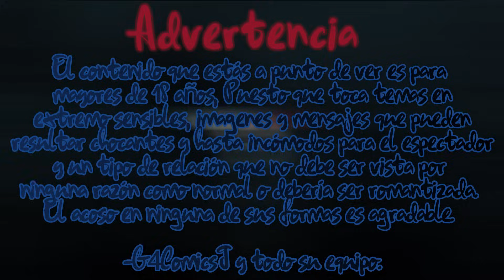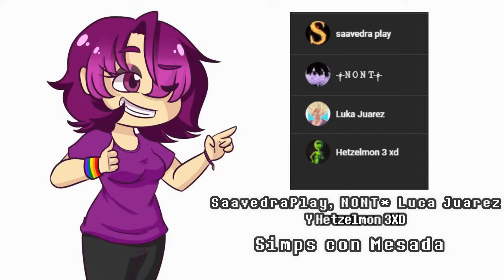Your Boyfriend Comics en Español #2 / Comics Random / Fandub en Español / G4Comics j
¡Vuélvete miembro del canal y descubre los beneficios para ti! :D

¡Únete al Discord del Canal! La pasaras re bien :3 (con beneficios a los miembros del canal ;3)

No olvides apoyar a todos y sobre todo a los creadores 💕.

Artistinis que ayudan con los videos💥:
@CarnavalDeMunequito - Edición
@AJOLOTIUX  -  Cortinilla
Amiguis que me ayudaron en este video ✨:
@leixra - Y/N
@CarnavalDeMunequito - TK
@G4Comicsj - Peter
*Jenncath - Monika, Lucy

Creadores y artistas 🌟:
*El comentario fijado*

Donde me puedes llamar, mandar tu arte (Fanart del personaje de G4 o compañía), pedirme un colab o preguntar sobre mi o lo que sea:

¿Me compras un aperitivo? OwO

Cualquier duda, házmelo saber y con gusto te atenderé.